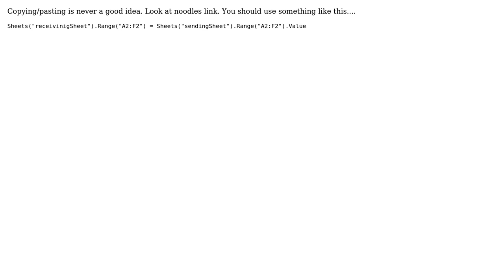Code Review: Copy/Paste of Range